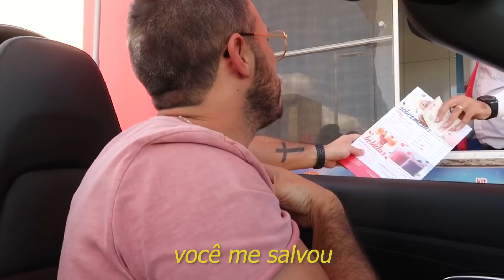FUI COM UM GRINGO PEDIR LANCHE EM INGLÊS NO DRIVE-TRU!